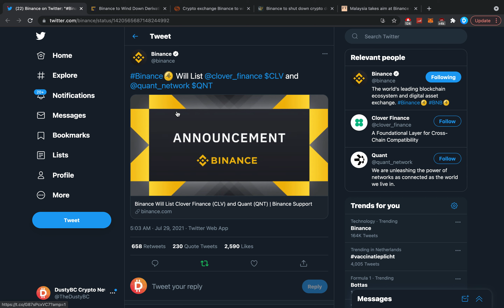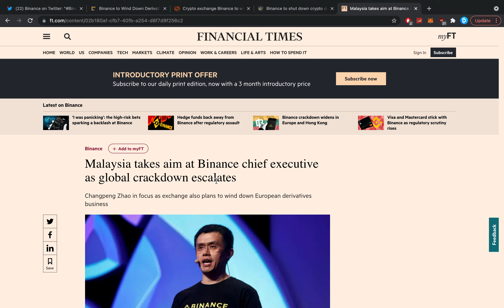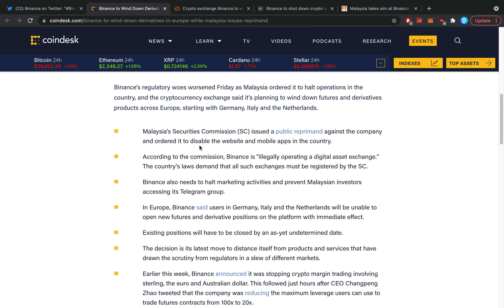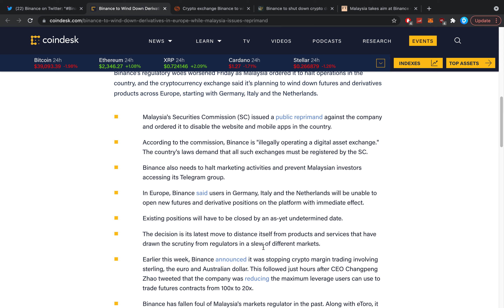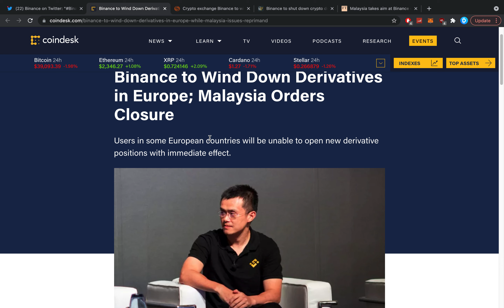BREAKING: BINANCE JUST GOT BANNED IN MALAYSIA & STOPPED FUTURES TRADING IN EUROPE!!!!!!!!!!!!!!!!!!!